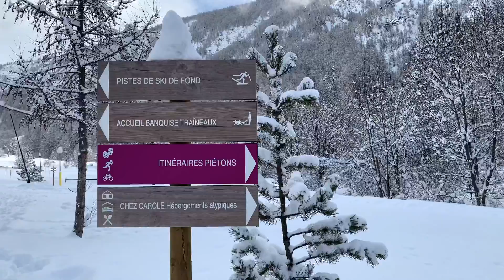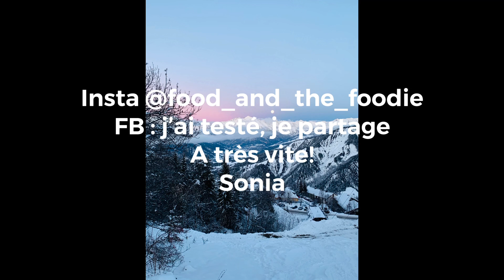J’ai testé une balade en chiens de traîneau !!!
Un moment magique à la montagne! Entre chill, balade gourmande et chiens de traîneau!